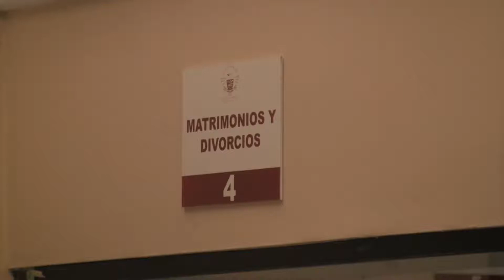CNR ROSARITO INFORMA Aumento de matrimonios un 200% en Rosarito.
La oficina del registo civil tiene un aumento de actividades en matrimonios un 200% pero no hay fechas disonibles hasta el 25 de agosto.